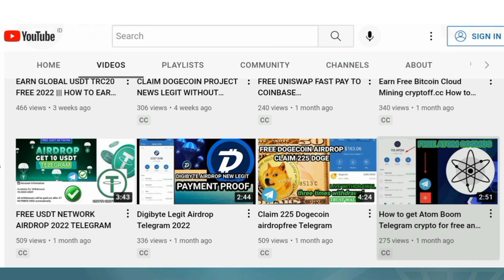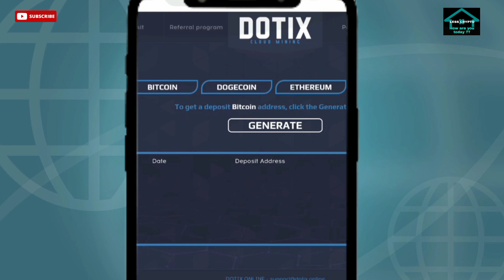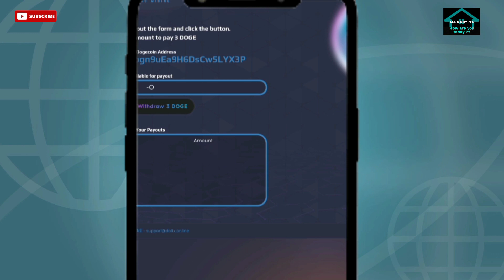EARNING DOGECOIN || CLOUD MINING SITES